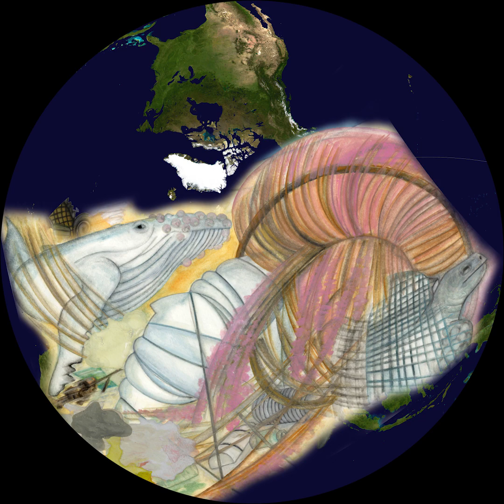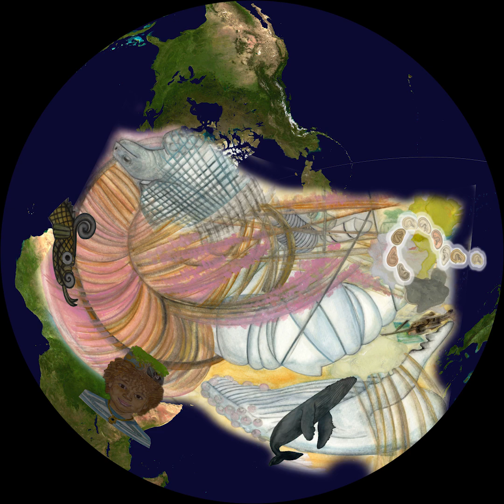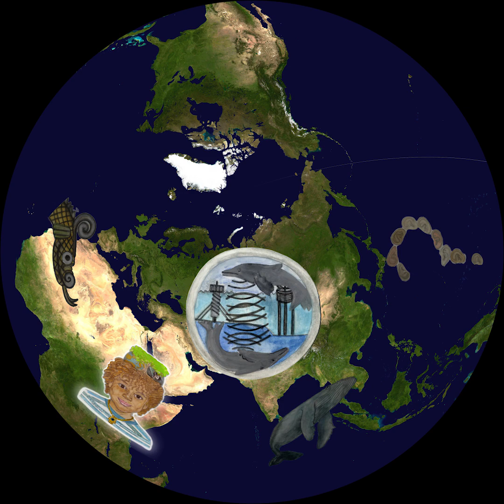"A Declaration of Interdependence: Lessons from Zazu Dreams" Example 2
Fiske Planetarium, University of Colorado, Boulder, 2018 (dome projection samples, no audio), multi-media, cross-cultural climate justice performance